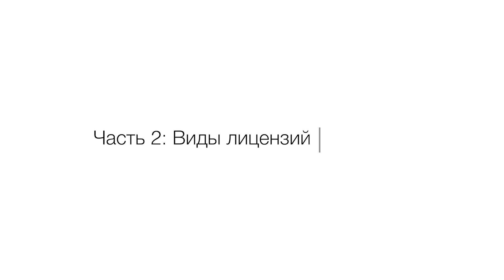Рецепт успешного Open Source проекта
Что такое Open Source? Рассматриваем примеры компаний, виды лицензий, юридический аспекты и коммерциализацию Open Source. Как приготовить open source и заработать на этом всем?

Таймкоды:
00:00:00 - О чем сегодня?
00:00:38 - Что такое Open Source
00:05:24 - Примеры компаний
00:09:35 - Виды лицензий (GPL, Apache, MIT)
00:20:47 - Юридические вопросы Open Source
00:25:15 - Как зарабатывает Open Source
00:34:19 - Где и как найти свой Open Source
00:39:45 - Моя Open Source идея
00:47:30 - Интересное в Open Source
00:50:28 - Итсрументарий Open Source разработчика
00:52:00 - Заключение и кошка